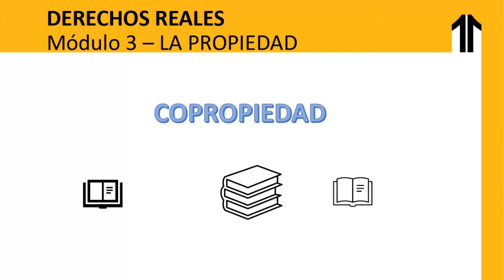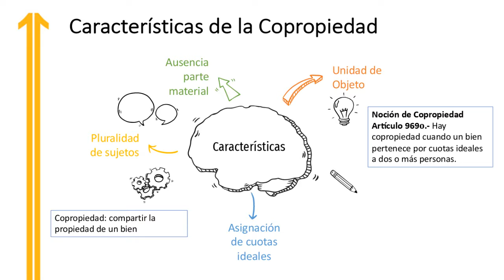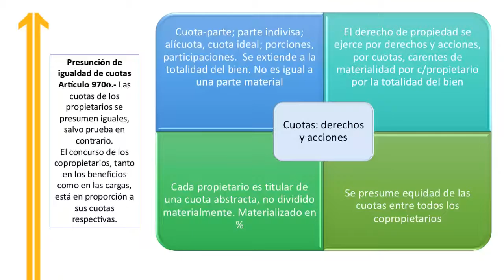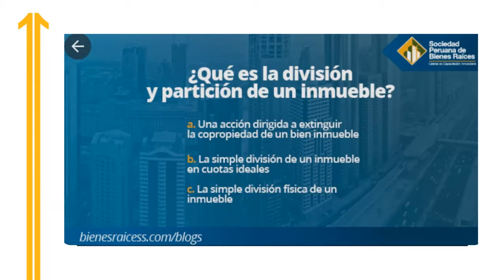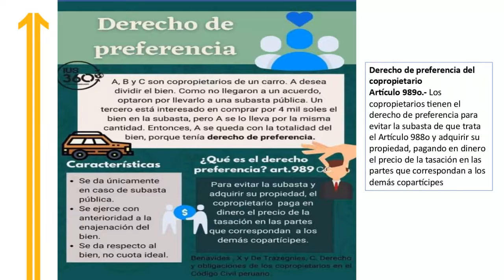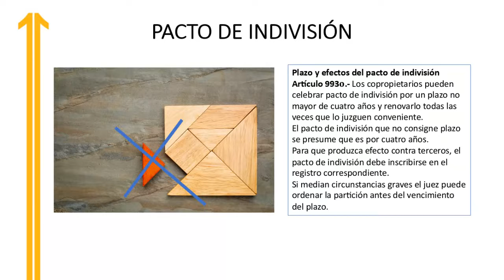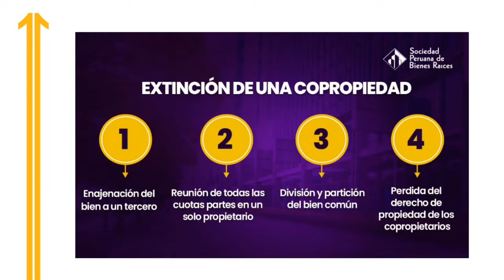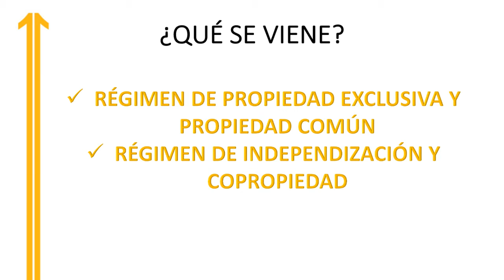Derecho Real: Aspectos preliminares de la copropiedad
Derecho UPN 2021
Curso:  Derecho Civil - Reales
Profesora: Sarita Vilchez Castellanos
Tema: Aspectos preliminares de la copropiedad
Clase 8
Ciclo 6